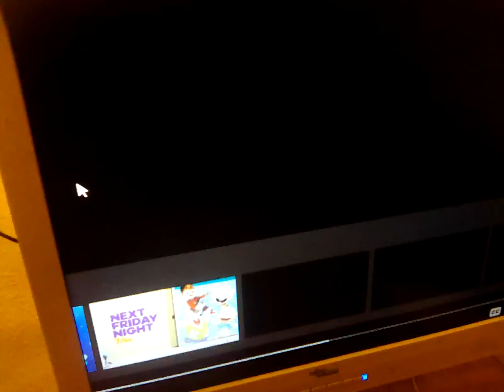4 January 2023